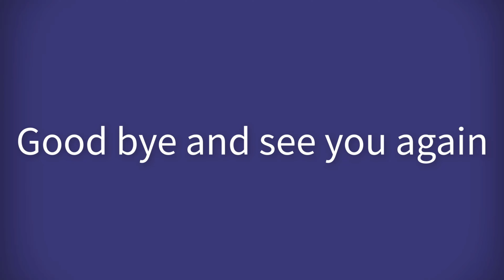Monkey Baby family is happily eating super cute fruit